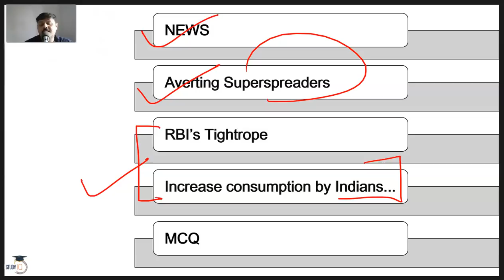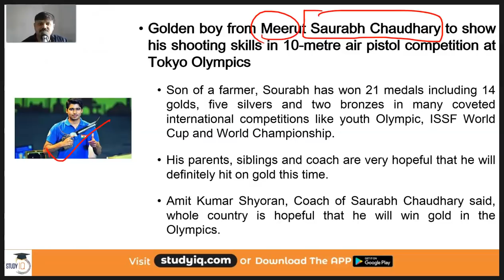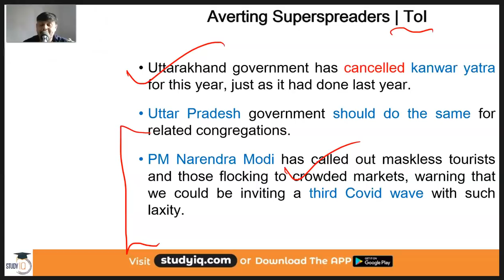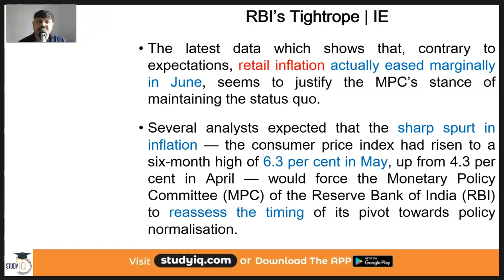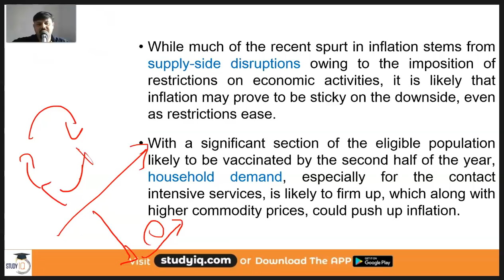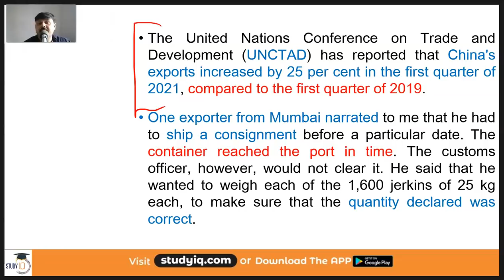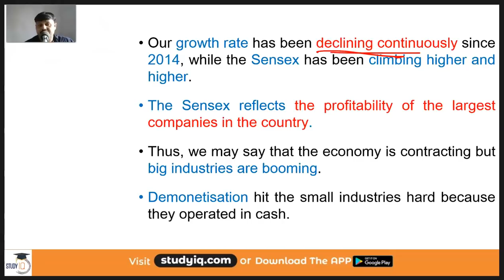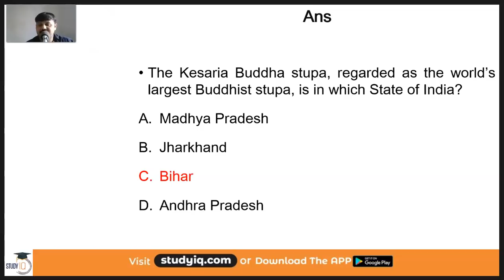The Hindu Editorial Newspaper Analysis, Current Affairs for UPSC SSC IBPS, 14 July 2021